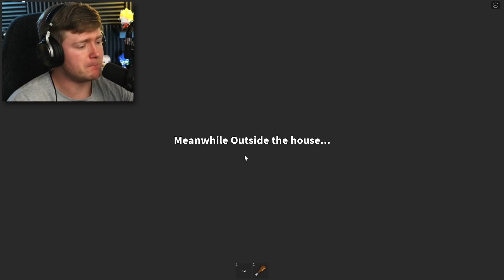Playing HOME ALONE in ROBLOX (Story)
Our parents left us HOME ALONE like the Christmas movie and people tried to ROB us in Roblox!!